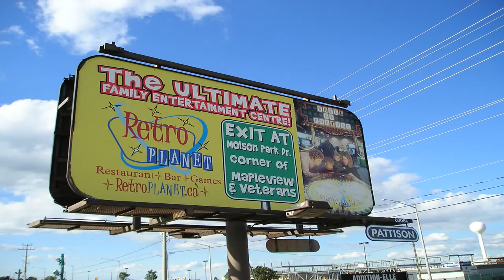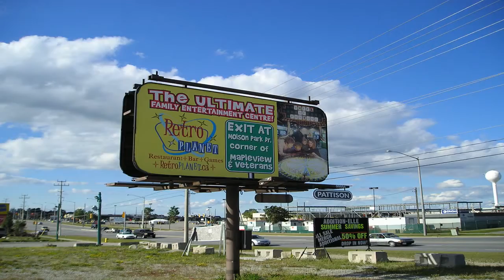Dr Retro at the Hall of Game Arcade Center in Tilburg NL